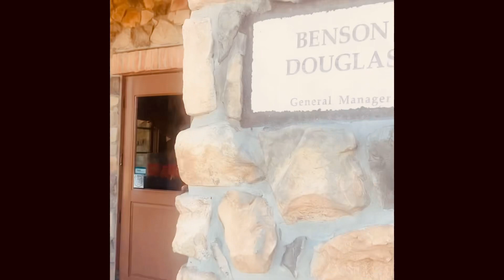Yesterday Me & My BFF Went To Oliver Garden For LUNCH